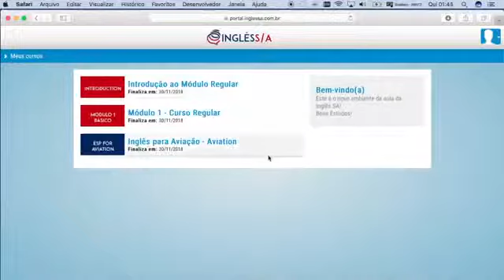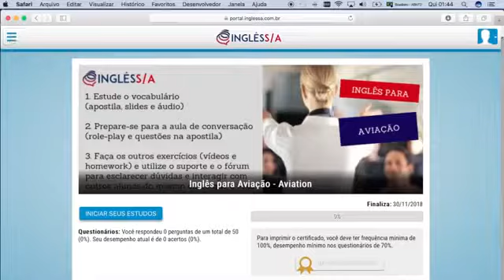3 Dicas para se preparar para a seleção da Emirates - Fernanda da Costa